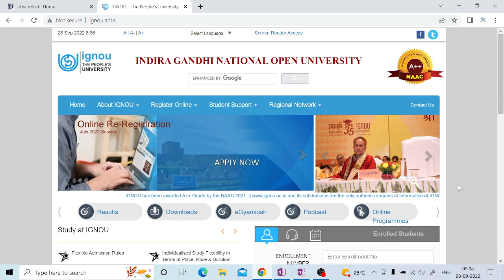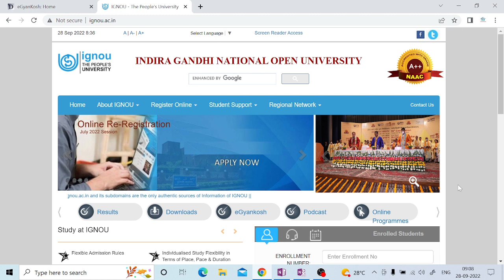IGNOU : Results कब तक आएगा? || July 2021 Session || The E Nub